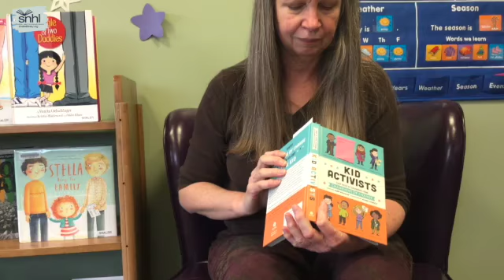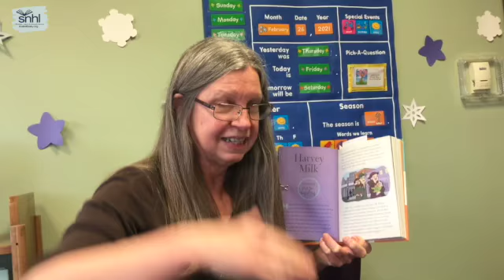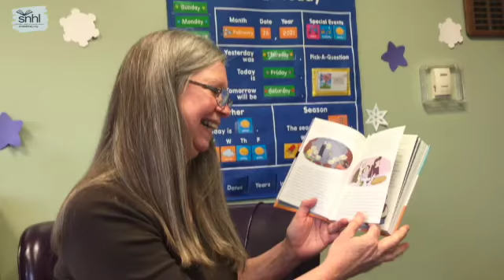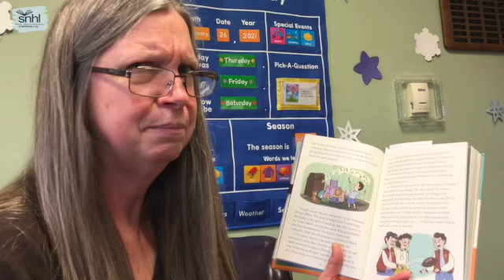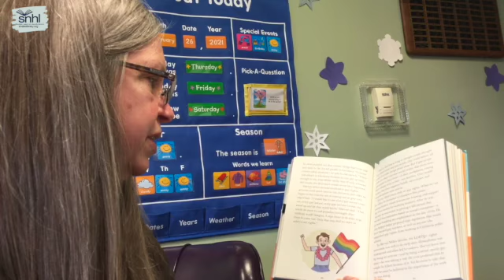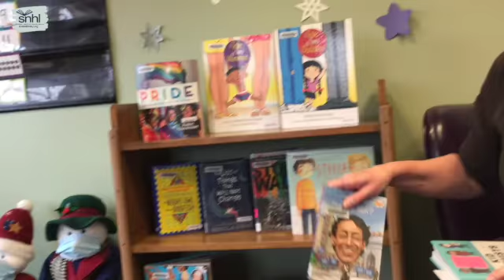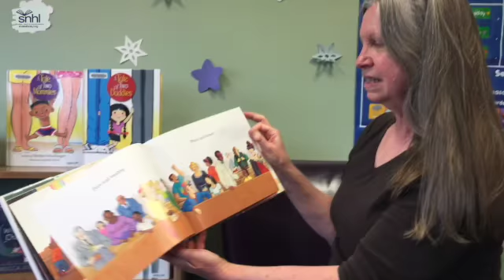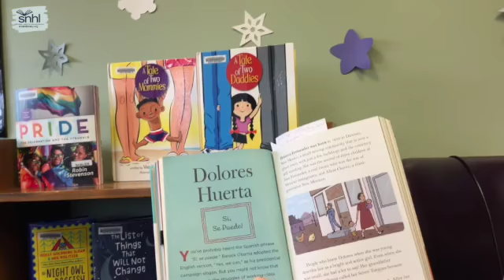Kid Activists: Champions of Change Harvey Milk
Fun from YOUR Shaler North Hills Library!